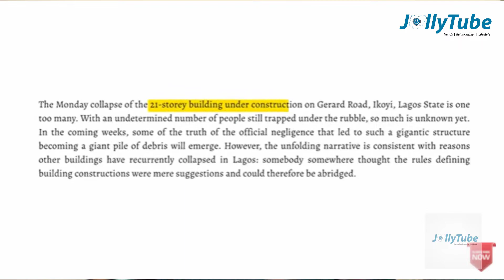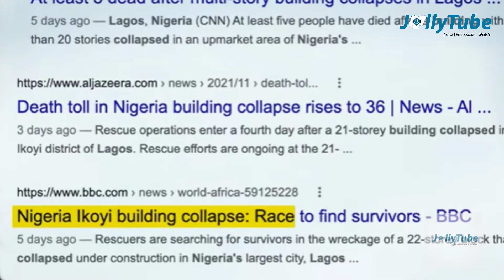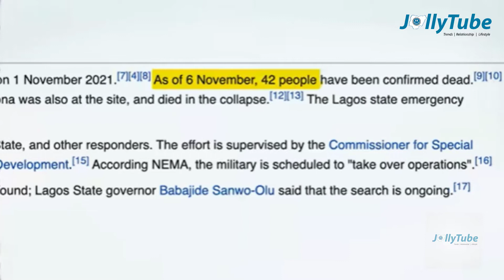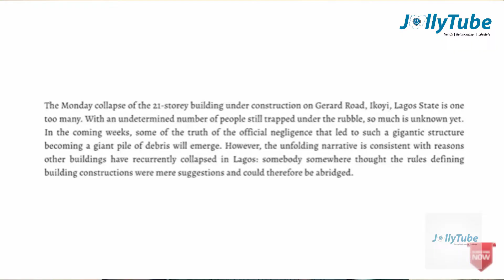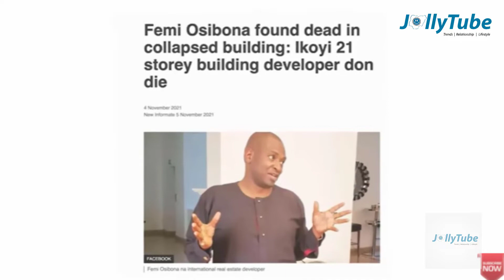Ikoyi Building Collapse: The Real Problem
Ikoyi Building Collapse: The Real Problem is a video that discusses about the important causes of building collapse and possible ways to eradicate such a sad experience.